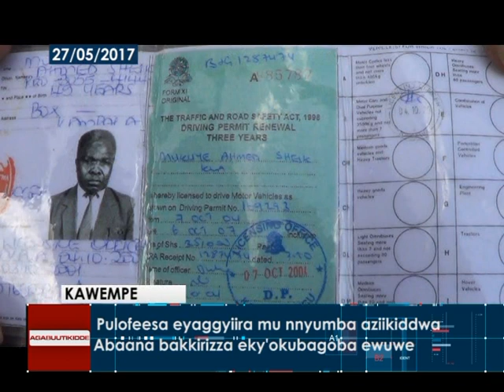Pulofeesa eyaggiira mu nnyumba aziikiddwa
Abaana bakkirizza eky'okubagoba ewuwe.

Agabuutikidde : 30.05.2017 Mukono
Reporter: David Musisi and Ssenabulya Bagalalina.